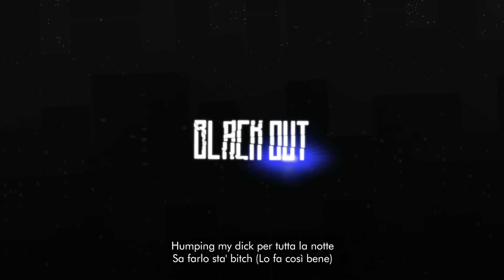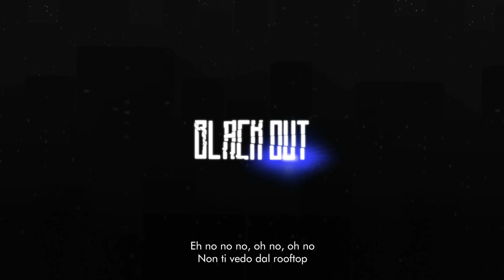Ghed, XV - BLACK OUT (Lyrics Video)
Copyright: Ghed e XV
Direzione artistica: XV
Scritto da Ghed e XV
Mix e Master: Ghed B.
Copertina: Leonardo D.
GFX: Lenoardo D.
VFX: Ghed B. e Leonardo D.